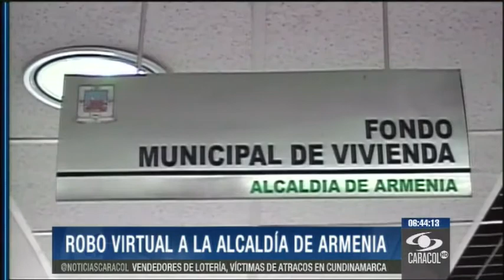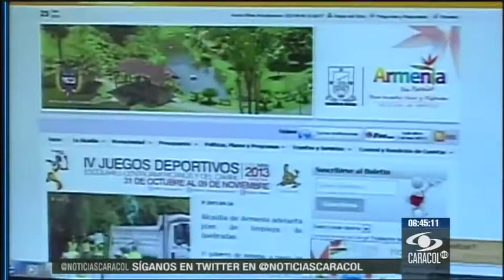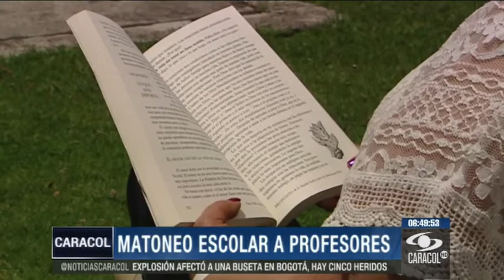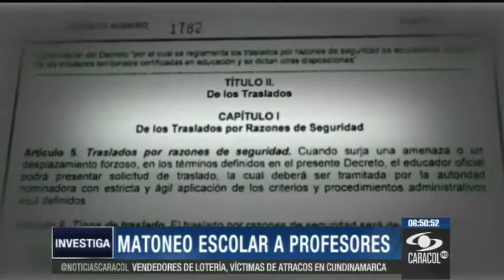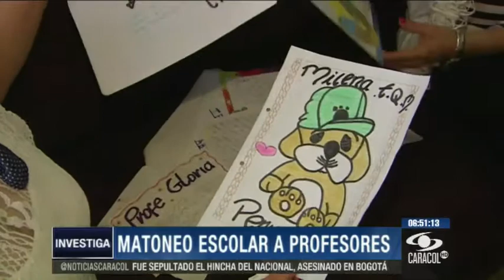Emisión 6:30 a.m. Parte 1 - 26 de Septiembre 2013